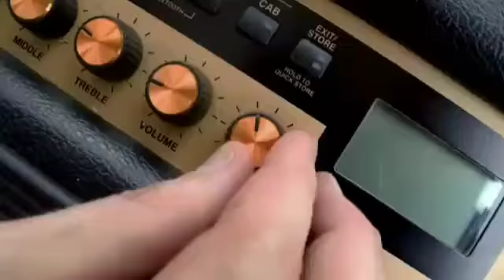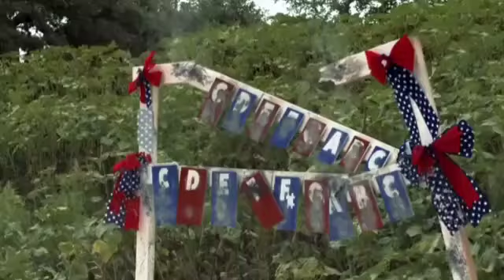Happy Independence Day!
Semi-auto and automatic weapons 4th of July target practice in the USA.